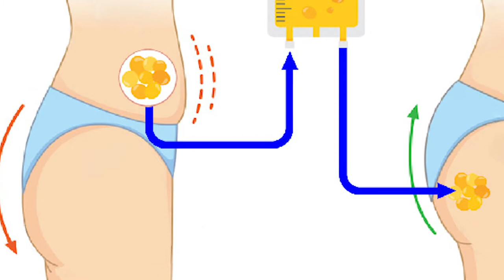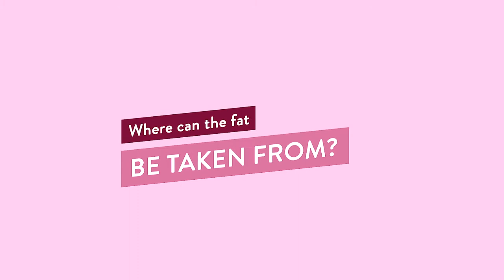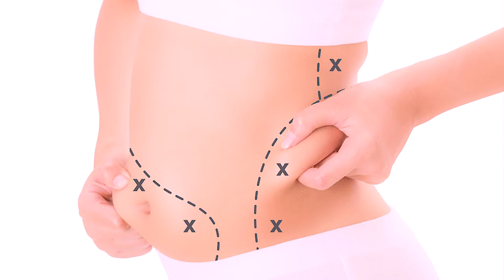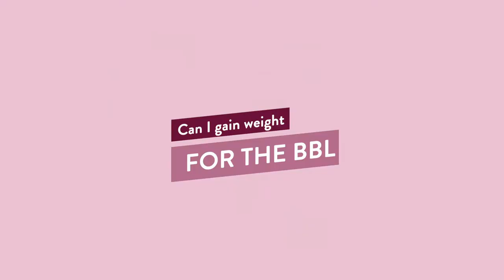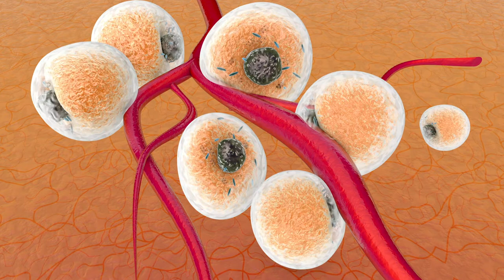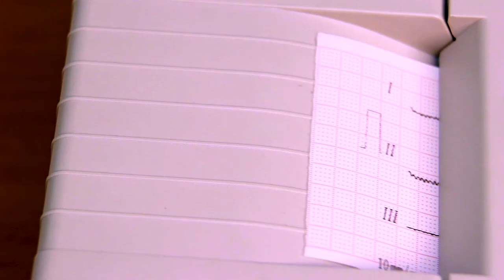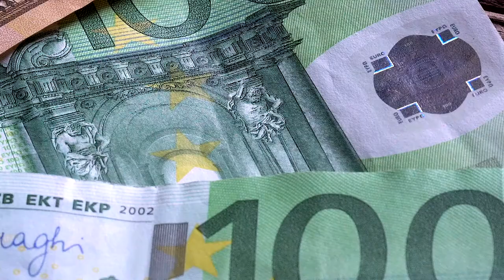The Brazilian Butt Lift: The Good, The Bad and The Oh So Ugly!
Everything you need to know about getting Brazilian Butt Lift (BBL) specifically how much BBLs cost, how much fat is used, the best weight you need to be and how to avoid the dangerous complications so you can have a good BBL experience!

⏱️TIMESTAMPS⏱️
→00:00 Intro
→00:44 Overview of the BBL
→03:45 What is BBL surgery?
→08:25 How much do BBLs cost?
→08:50 Where do they take fat from for BBL?
→09:13 How much fat can be used for BBL?
→10:16 What is the best BMI for a BBL?
→12:14 Can I get a BBL if I’m skinny?
→12:52 Should I gain weight for a BBL?
→14:21 Is BBL Worth It - controversy?
→15:53 Why is the BBL so dangerous?
→17:48 My opinions on BBL
→32:40 Tips how to avoid a botched BBL gone wrong!

💬 - Clubhouse: DrKayExplains